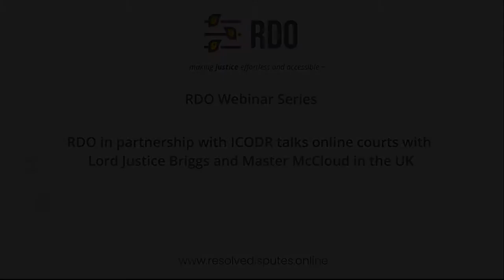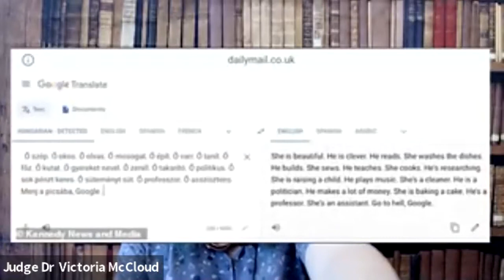RDO host online courts roundable with Lord Briggs and Master McCloud | RDO Webinar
RDO partnered with ICODR to host a webinar with Lord Briggs and Master McCloud from the UK to discuss ODR and online courts. The session chaired by RDO's VP Partnerships, Amir Ali was wide-ranging and provided great insight into dispute resolution technology from the perspective of the judiciary.